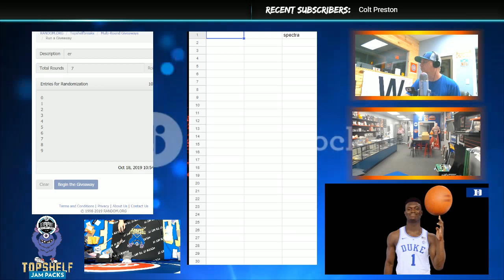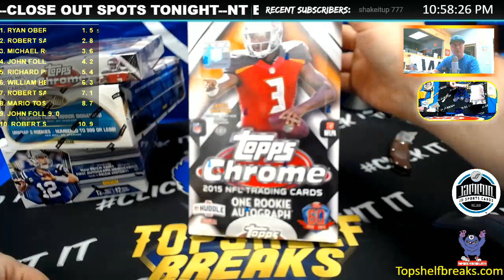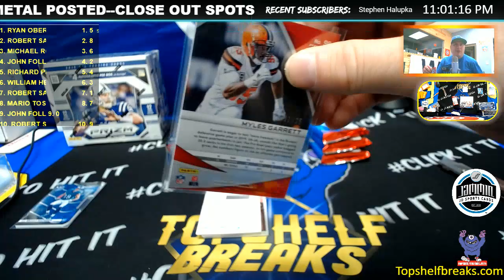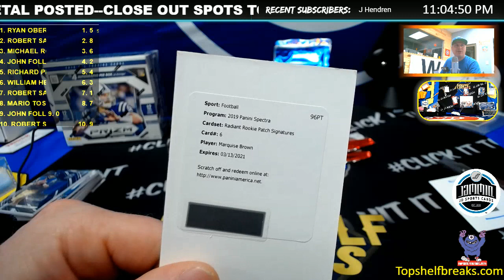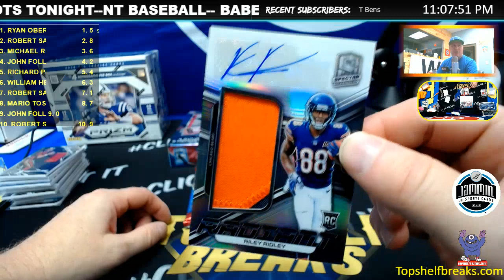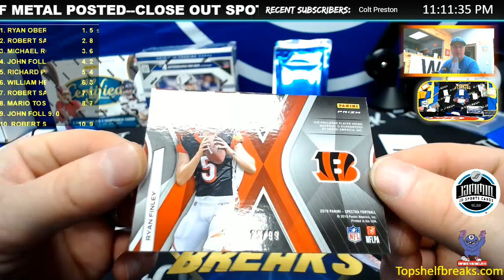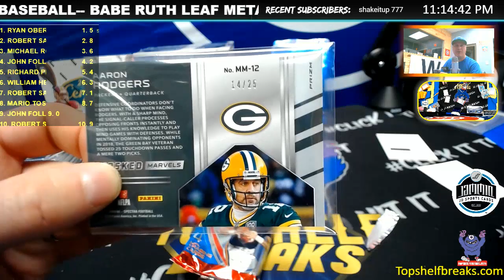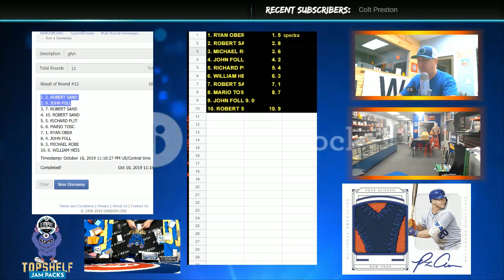spectra dual box serial # 1 fri